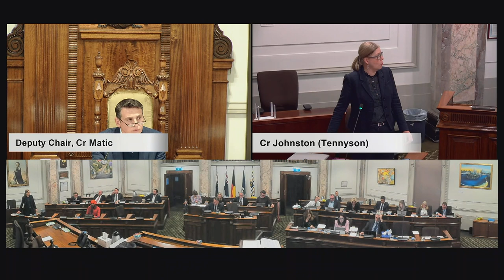Brisbane City Council Budget Meeting - 23 June 2022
Opinions expressed and statements made during a Council meeting are those of the individuals making them and not those of Brisbane City Council. Unless by way of Council resolution, Brisbane City Council does not endorse or support the views, opinions or conduct that may be expressed by individuals at a Council meeting and which may be contained in a stream or archived recording of a Council meeting.

Brisbane City Council does not accept any responsibility for any verbal comments made during Council meetings which may be inaccurate, incorrect, defamatory, or contrary to law and does not warrant nor represent that the material or statements made during the streamed meetings are complete, reliable, accurate or free from error.
Brisbane City Council does not accept any responsibility or liability for any loss, damage, cost or expense that might be incurred as a result of the viewing, use or reliance of information or statements provided in a stream or archived recording of a Council meeting.
Endorsed Council minutes provide the definitive record of Council’s resolutions.

Council does not authorise the use of any stream or archived recording of a Council meeting for any purpose other than to view the stream or archived recording of a Council meeting. In particular, Council does not authorise the capture, editing, or reproduction of any stream or archived recording.